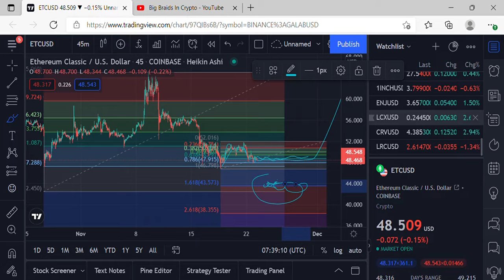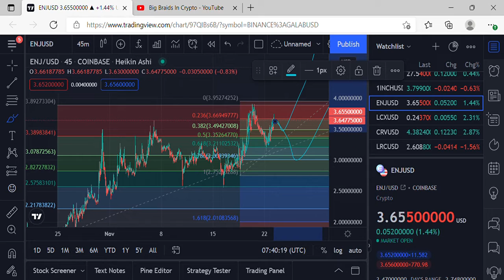XLM and random coins Big Braids in Crypto